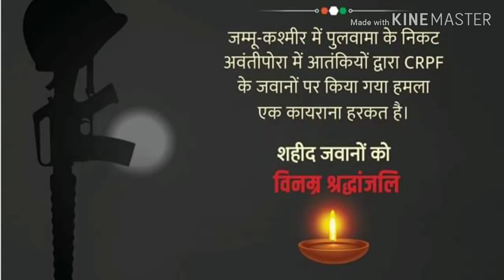कोटडा में श्रद्धाजंलि कार्यक्रम में विधायक बाबूलाल खराड़ी